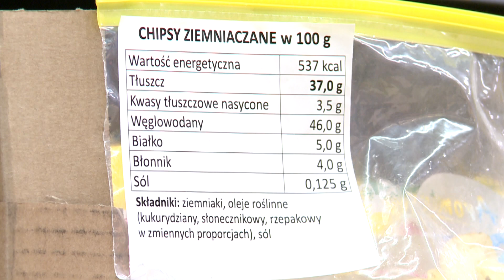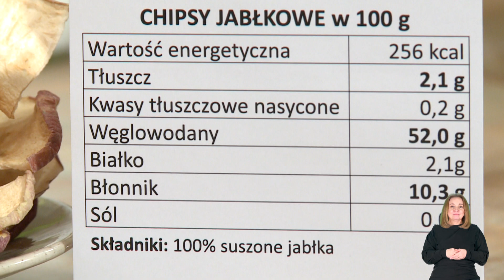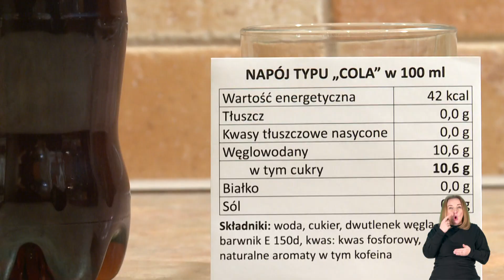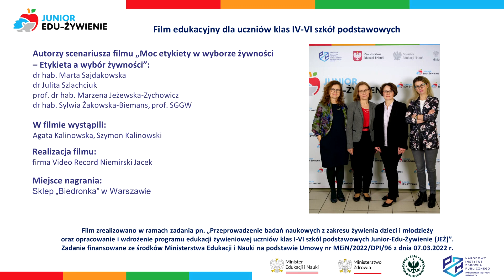JUNIOR-EDU-ŻYWIENE - Moc etykiety w wyborze żywności - Etykieta a wybór żywności